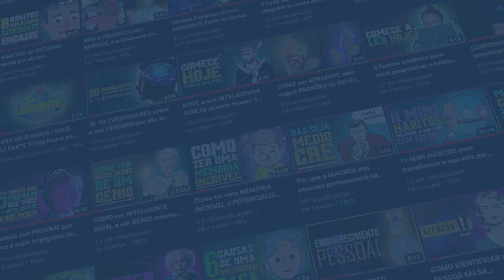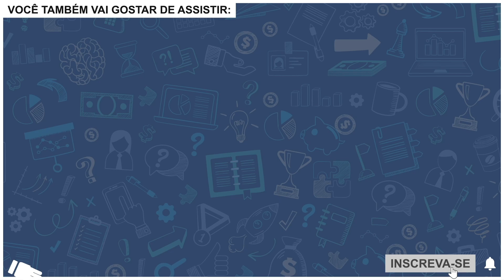Como a DESORGANIZAÇÃO e a BAGUNÇA AFETAM a sua PRODUTIVIDADE (Mude de vida!)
Como a desorganização e a bagunça afetam a sua produtividade. Já ouviu a frase: a Desordem está nos olhos de quem vê? No vídeo de hoje, um dos mais importantes aqui do canal, vamos analisar o quão estão erradas as pessoas que pensam dessa forma.

Pesquisas mostram que a desorganização têm um efeito cumulativo em nossos cérebros. Nossos cérebros gostam de ordem, e lembretes visuais constantes de desorganização drenam nossos recursos cognitivos, reduzindo nossa capacidade de foco.  Além disso, a desordem pode contribuir para a depressão.

A distração visual da desordem aumenta os níveis de cortisol no sangue, também a sobrecarga cognitiva, pode reduzir nossa memória de trabalho e atrapalhar nossos relacionamentos com outros.

Pensando nesses problemas, surgiu uma prática viral há alguns anos que é o método konmari da Marie Kondo, o livro A mágica da arrumação é baseado em uma única pergunta: “Isso me faz feliz?” . Se a resposta for afirmativa, o objeto em questão será mantido em nossas vidas. Caso contrário, teremos que doá-lo ou jogá-lo fora. Esse método tem ajudado muitos a serem mais organizados.

Em resumo, um ambiente limpo e organizado é um dos elementos que mais contribui para a motivação, a saúde e o bem-estar

Se você deseja mesmo ser uma pessoa melhor precisa manter o foco na organização do seu ambiente e da sua vida pessoal

Link para compra do livro: A mágica da arrumação (Marie Kondo)

Fontes de pesquisa para o vídeo:

RACGP - O que a desordem faz com seu cérebro e corpo?

Método Konmari: como aplicá-lo no trabalho e na carreira (digilandia.io)

Como a saúde mental e a limpeza estão conectadas (verywellmind.com)

7 maneiras que a desordem está arruinando sua vida (fastcompany.com)

📖📖📖 Livros INCRÍVEIS que eu RECOMENDO a leitura 📖📖📖 (compre direto pelos links abaixo e receba em sua casa)

👉Hábitos atômicos